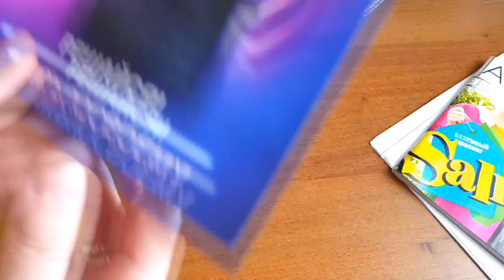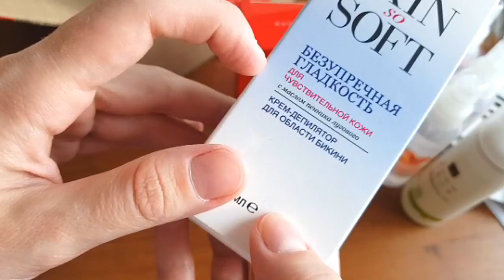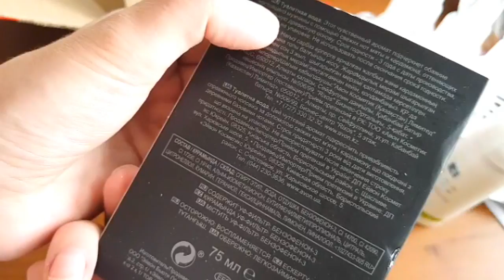РАСПАКОВКА ПОСЫЛКИ AVON КАТАЛОГ №10 2017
Привет! Сегодня я покажу вам свои покупки косметики AVON из каталога №8 2017 года.

Вы можете начать зарабатывать в Youtube на своих видео. Подключайтесь к партнерской программе AIR.